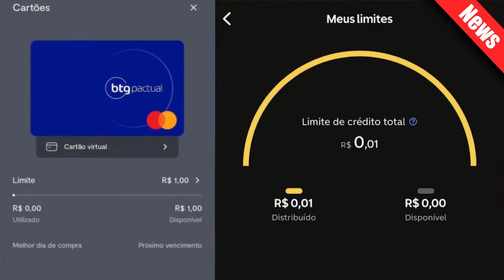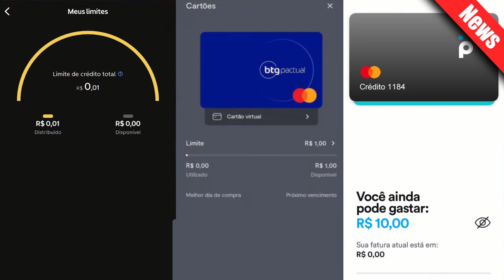CARTÃO DE CRÉDITO PAN olha o LIMITE QUE VOCÊ VAI FICAR!!!!